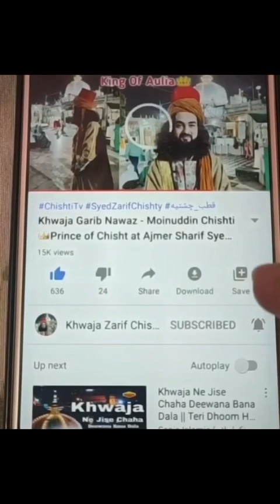Eid Mubarak, exposed. Ali se pyar Shia nahi Sunni ki pechan | Aale Nabi Aulade hussain Khwaja Zarif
khwaja Syed Zarif Chishti ka exposed karne Wala ka jawab
📿🌹👑Allah ka Wali अल्लाह के वली जो दीदार करे खुशनसीब होगा

1_khawja Abu Ahmad Abdal Chishty
2_ Khawja Abu Muhammad Chishty
3_ Khawja Nasruddin Abu Yusuf Chishty
4_ khawja Qutbuddin Maudood Chishty
👑Janashin: now Syed zarif Chishty
🌹Khalifa:
5_ khawja Sharif Zandani
6_ khawja Usman Harooni
👑 7_ khawja Moinuddin Chishty Garib Nawaz Ajmer
8_ khawja Qutbuddin Bakhtiyar Kaki Chishty
9_ khawja Baba Farid Ganj Shekar Chishty
10_ khawja Nizamuddin Awlia Chishty
11_ khawja Nasiruddin Cheraq Dehlavi Chishty
12_ khawja Banda Nawaz Gisudaraz Chishty